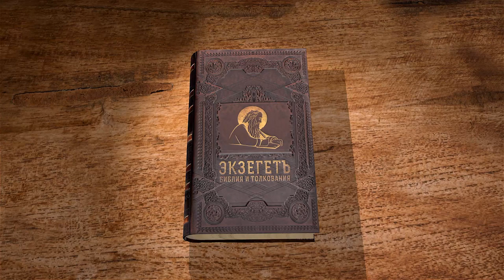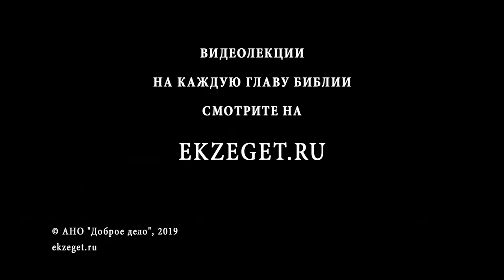Псалтирь. Псалом 75.Укрепление и защита. Андрей Десницкий. Библия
75 псалом описывает действия Бога в этом мире.
Этот псалом открывает такое свойство Божие как нетерпимость к несправедливости, где Господь показан как грозный Судия, защищающий праведников и карающий грешников. Только Бог может защитить бедных, ибо богатые, имея власть и деньги, легко притесняют людей беднее и ниже их по статусу.